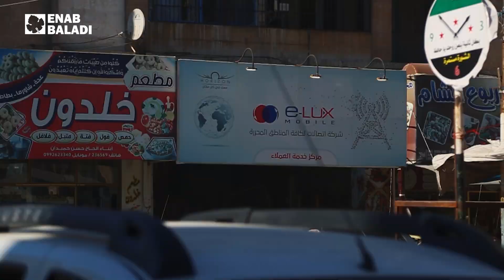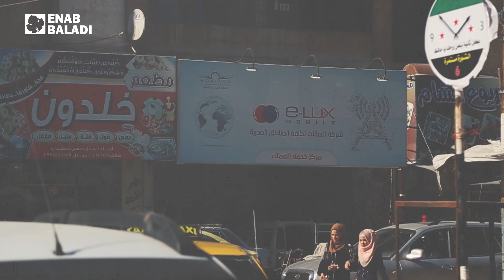شمال غربي سوريا بلا شبكات اتصال | شو مشكلتك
ما في شبكة اتصال موحدة